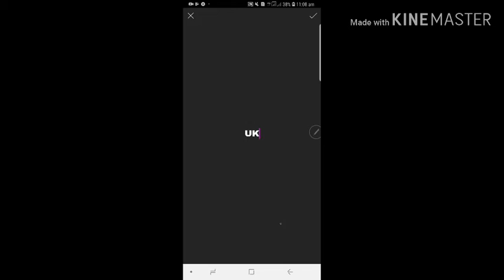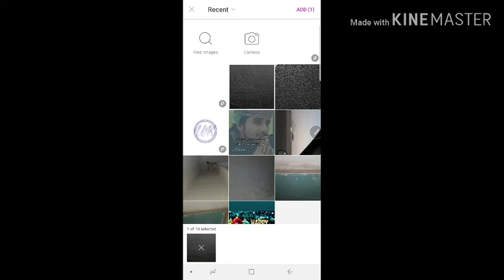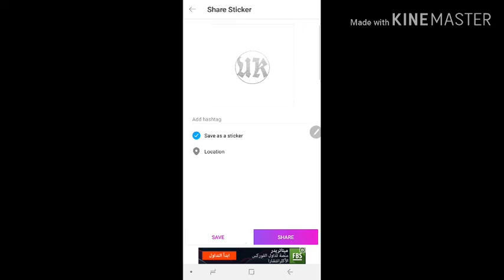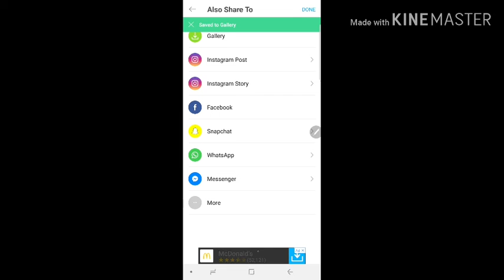Name logo create..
.thanks